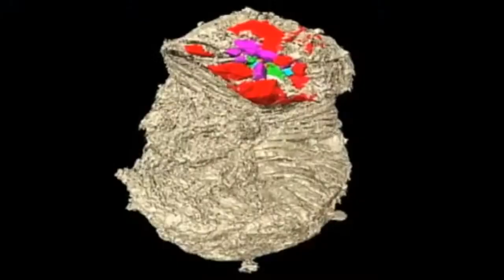Attenborough: First Life ★ Full Length Documentary In Description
In fifty years of broadcasting, Sir David Attenborough has travelled the globe to document the living world in all its wonder. Now, in a landmark series, he completes his journey by going back in time to the very roots of the tree of life, in search of the very first animals.

Please show your appreciation by rate video or add comment!

To see lot more of my documentaries videos online for free,